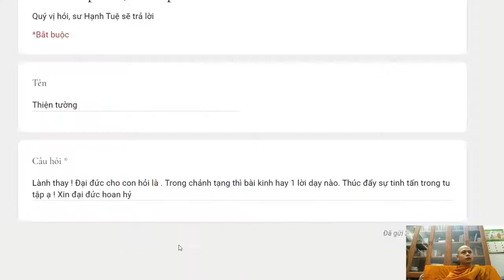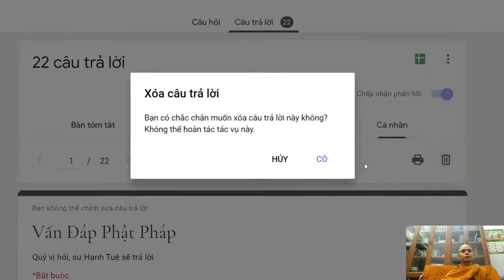164. Kinh nào thúc đẩy sự tinh tấn tu tập?